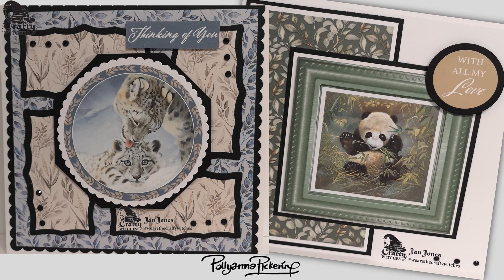New Beginnings - Sample Team makes with Jan Jones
We're another day closer to the NewBeginnings launch on @HobbyMakerTV featuring the stunning artwork of PollyannaPickering. That means more sneakypeeks this time for our Jan Jones and they are simply amazing. Set those reminders for Sunday at 4-6pm for the show and a chance to catch AnnaLouise herself in the studio